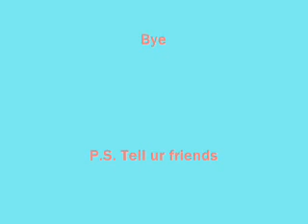Shake It! - Teddy Style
LOL Hey this is my friends Bryanna and Devan making teddy bears dance to the song Shake It by Metro Station!! I come in at the end. This video was SOOOOOO much fun to make..LOL